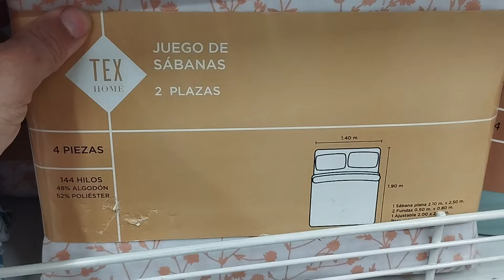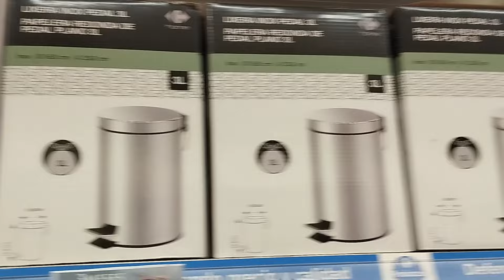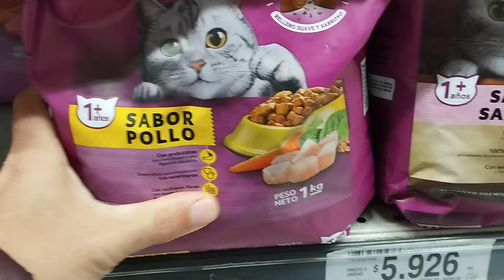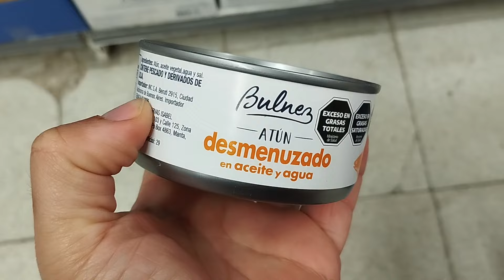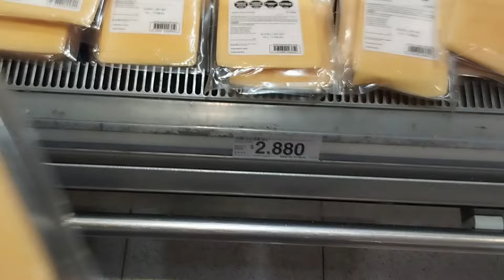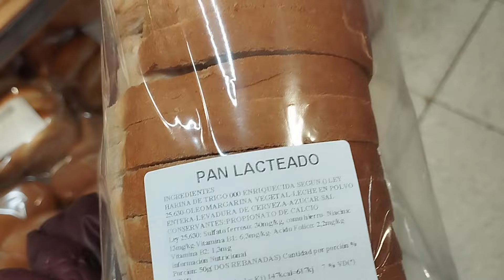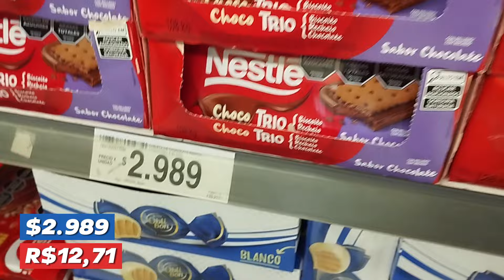SUPERMERCADO NA ARGENTINA (AGOSTO 2024) | Preço da comida na Argentina em agosto de 2024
E chegou o vídeo mais esperado. Saiba quanto está a comida nos supermercados da Argentina.

Conheça a nossa loja on-line
LISOSTORE